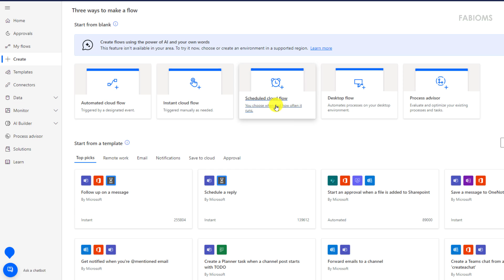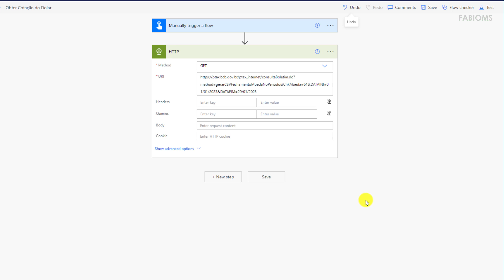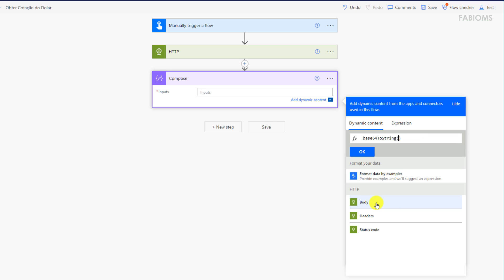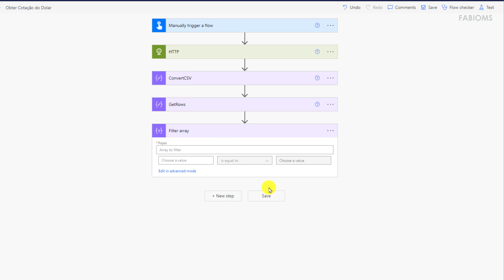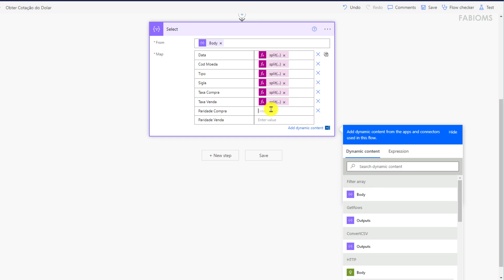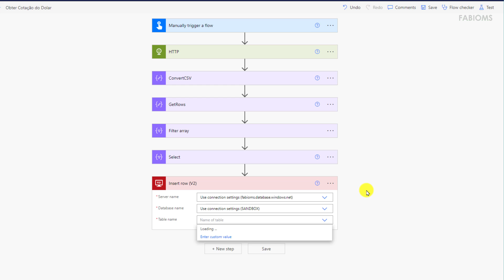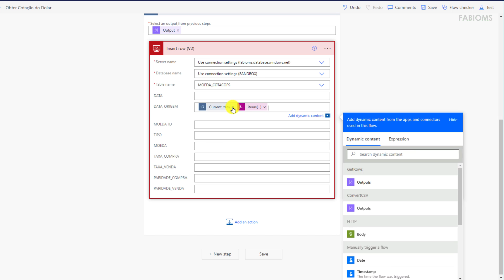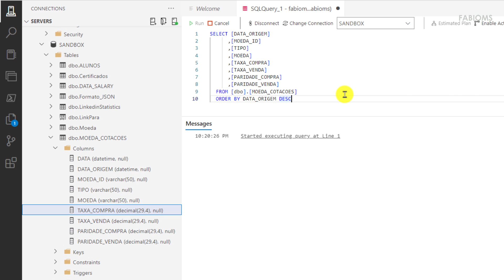Como Copiar Dados CSV para Azure SQL no Power Automate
#107 Nesse vídeo iremos conhecer como copiar dados de cotação do dolar da página do Banco Central do Brasil em formato CSV para o Banco de Dados Azure SQL, utilizando o Power Automate.

🔉Estou utilizando o recurso de audio do Azure Cognitive Services, pois ainda estou me recuperando da cirurgia que fiz recentemente.

😍Mas não se preocupe, essa situação é temporária, espero que goste do conteúdo, desde já agradeço o carinho.

Iremos conhecer as técnicas:
🔹Criar fluxo com gatilho executado manualmente (INSTANT CLOUD FLOW);
🔹Obter dados por requisição HTTP (NEW STEP, HTTP ACTION, GET, URL);
🔹Converter texto Base64 para texto Simples (COMPOSE, BASE64 TO STRING);
🔹Obter linhas do formato CSV (SPLIT, DECODE URI COMPONENT);
🔹Filtrar itens do Array (FILTER ARRAY, LENGTH, TRIM);
🔹Obter os valores das colunas (SELECT, SPLIT, ARRAY);
🔹Inserir registros em tabela do banco de dados SQL do Azure (AZURE SQL DATABASE, SQL SERVER CONNECTION, INSERT ROW ACTION);
🔹Formatar valores de data e decimal (SPLIT, REPLACE, CONCAT, SUBSTRING).

🎁Conheça o Projeto Banco de Dados de Estudo gratuito, disponível para comunidade no Repositório Github.

00:00 Introdução
00:42 Criar fluxo com gatilho executado manualmente
01:11 Obter dados por requisição HTTP
02:57 Converter texto Base64 para texto Simples
04:02 Obter linhas do formato CSV
04:52 Filtrar itens do Array
05:23 Obter os valores das colunas
07:14 Inserir registros em tabela do banco de dados SQL do Azure
08:26 Formatar valores de data e decima